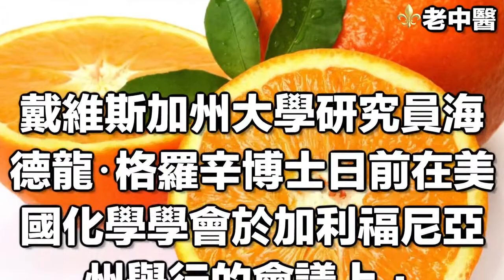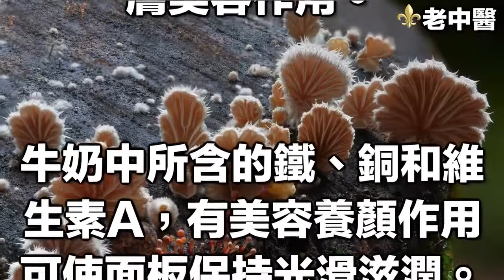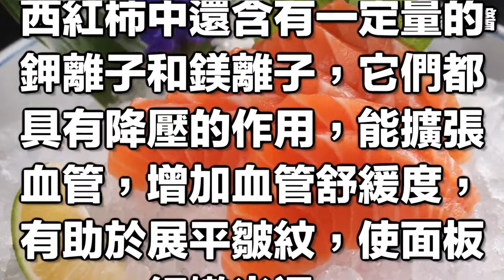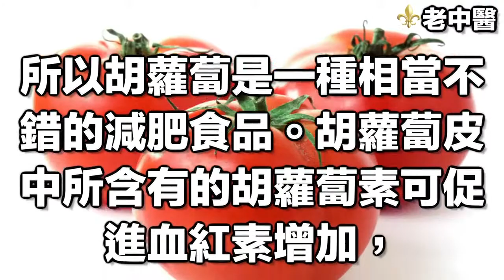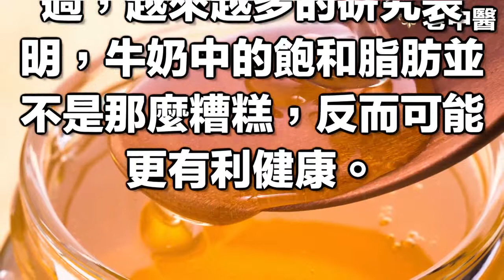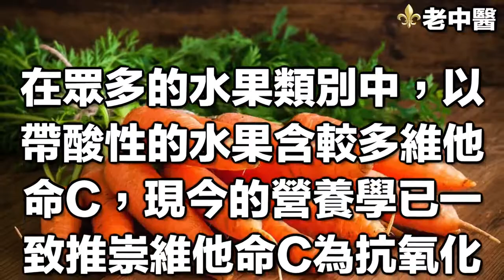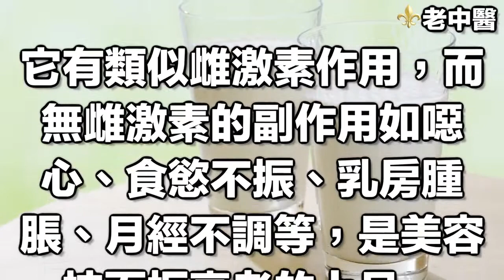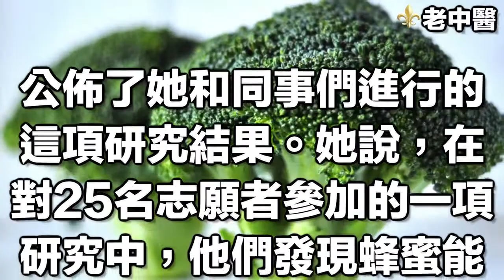青春最美丽 ------ 譚顺成，紫凌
透過影片洗滌心靈， 希望大家跟我们一起“寻找心靈舒果健康篇人生”！ 喜歡我們的作品歡迎分享喔~ 寻找心靈舒果健康篇人生與您分享， 祝您永.

说明.

20140731 青春美麗一窩蜂part1.

最近超夯！ 喝的保養品➡韓國直送石榴紅醋❤ 上班女孩的美麗哀愁，上班忙得跟蜜蜂，照鏡子發現氣色好差 宋智孝指定喝的石榴紅醋.

婆媳當家粉絲團 婆媳當家愛買客專區